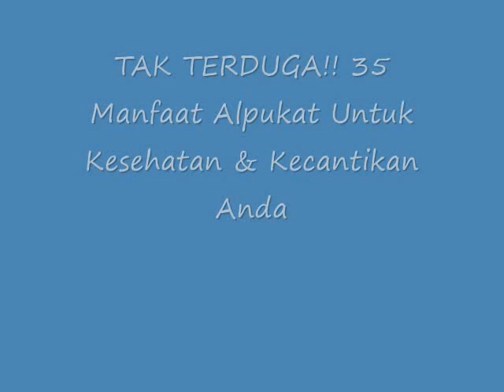TAK TERDUGA!! 35 Manfaat Alpukat Untuk Kesehatan & Kecantikan Anda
Manfaat Alpukat Untuk Kesehatan & Kecantikan Anda